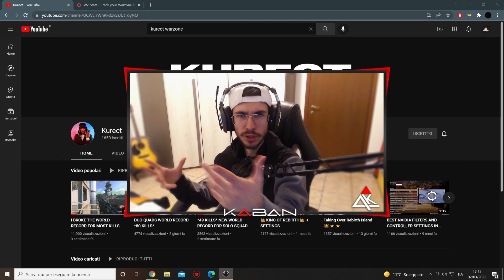COME ha fatto il RECORD su REBIRTH ISLAND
Vuoi mandarmi la tua partita per un episodio di breaking warzone? entra nel discord!

Per collaborazioni contattami per mail o su instagram